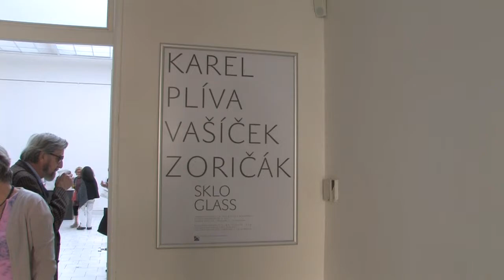31.08.2011 SKLO 2011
Aleš Vašíček, Ján Zoričák, Marián Karel, Oldřich Plíva